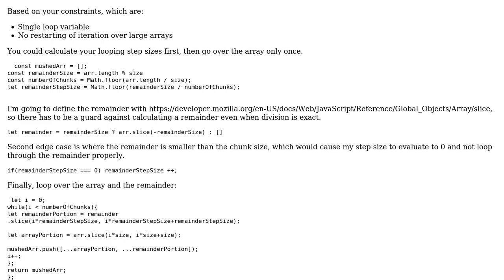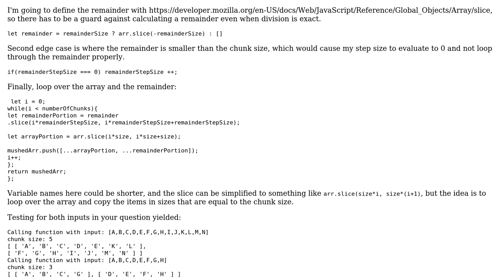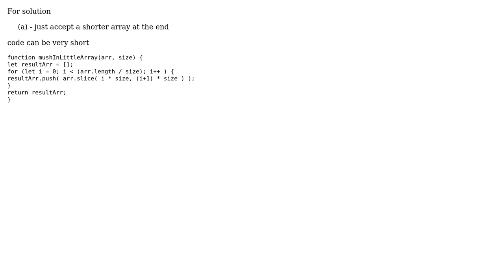Code Review: Divide the last element in an array of arrays among the remaining elements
With thanks & praise to God, and with thanks to the many people who have made this project possible! | Content (except music & images) licensed under CC BY-SA | Music | Images & others | With thanks to user Paul Gowder user Matheus Deister Veiga user MarkLor and the Stack Exchange Network Trademarks are property of their respective owners. You are responsible for your own actions.